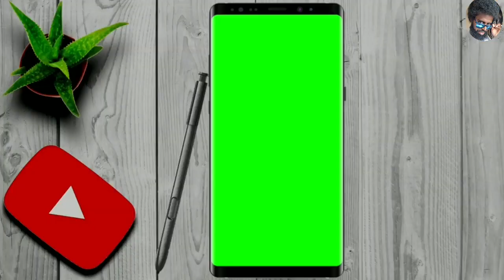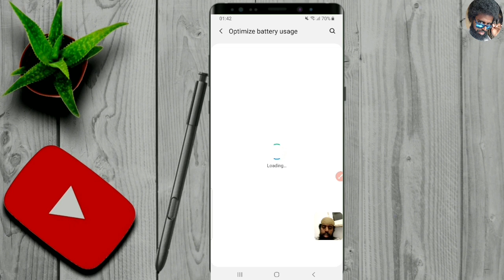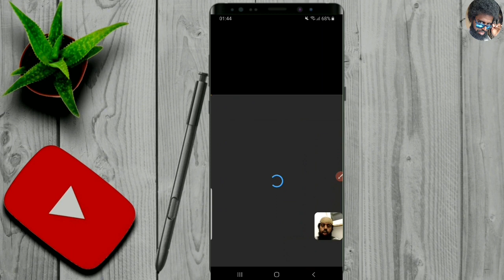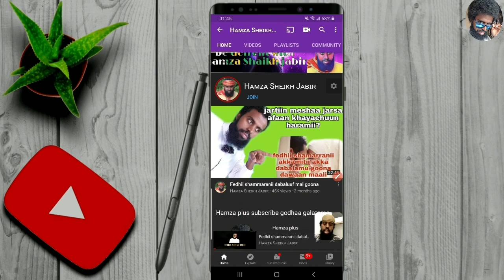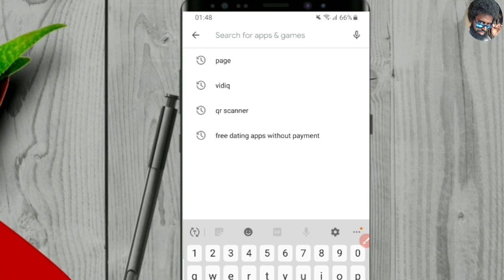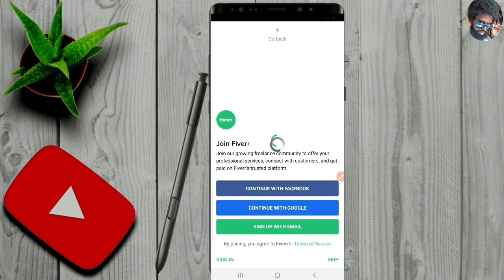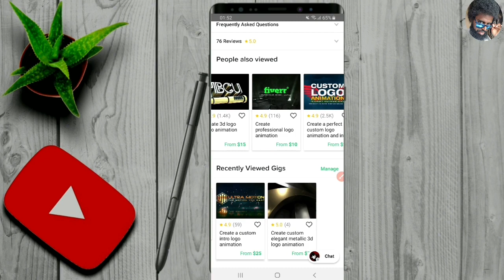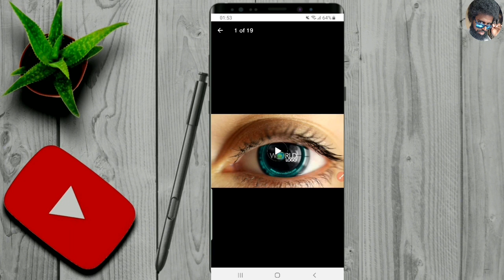Akkamiti internet khee akka hin dhumnee goona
application fivver download godhachuuf link